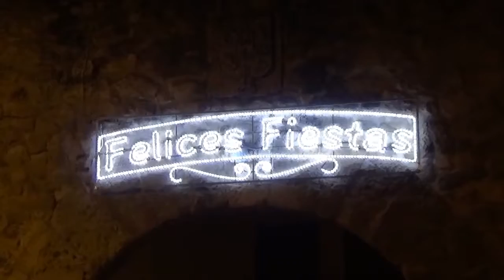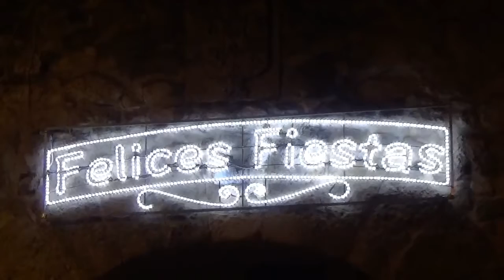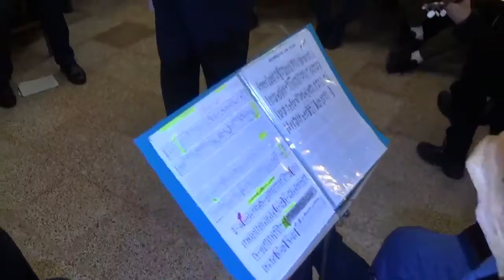Cabalgata de Reyes Uclés 2019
Una noche entrañable para recordar siempre. Muchísimas gracias a todos, que habéis hecho posible que esta noche rebose de magia y de felicidad, aquí en Uclés.